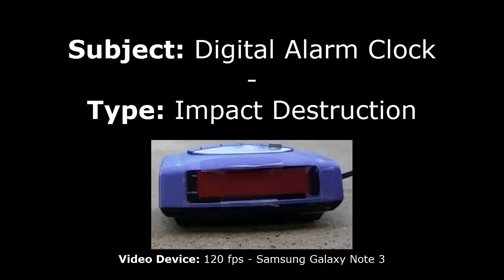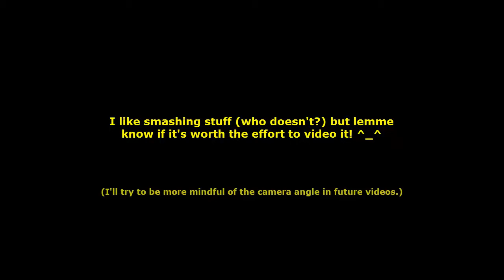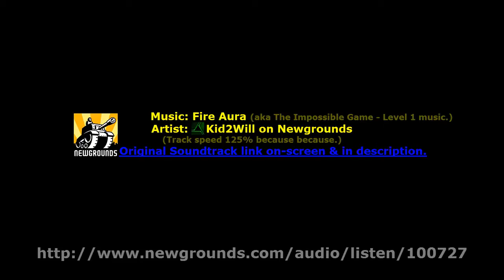Digital Alarm Clock vs. Axe - SmashingStuff by Jay